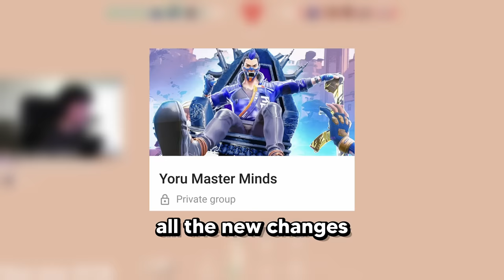Everyone Hates The New Yoru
Today I compare my old Yoru clips with new ones

🧠 Want to become an Immortal Yoru? Check this out